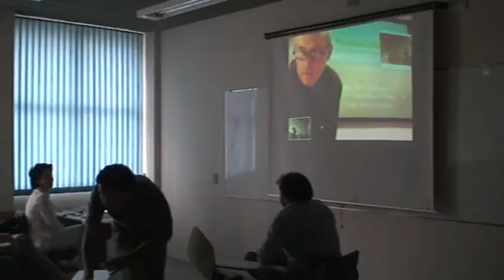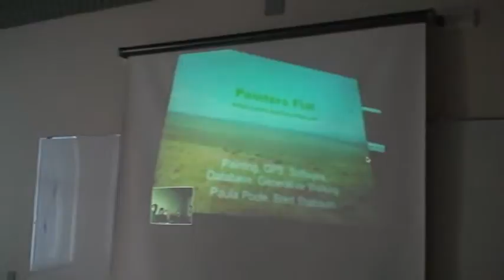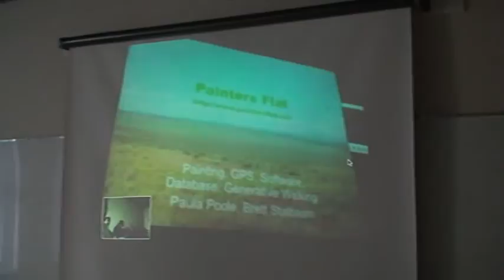webconferência com a Universidade da Califórnia, San Diego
Webconferência entre o LabCine da PUC-SP e a Universidade da Califórnia, San Diego (UCSD).
Webconference between LabCine at PUC-SP and University of California, San Diego (UCSD). Class of Jane de Almeida, Brett Stalbaum and Cicero Inacio da Silva.